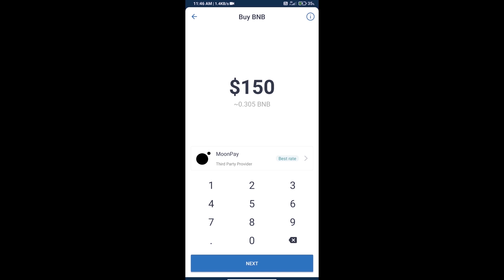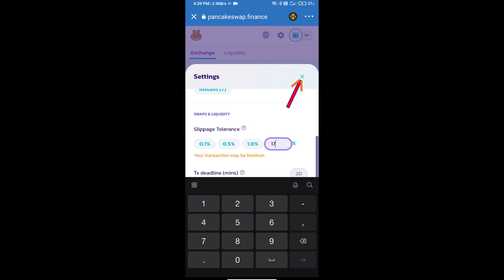How to Buy RedZilla Token (REDZILLA) Using PancakeSwap On Trust Wallet OR MetaMask Wallet